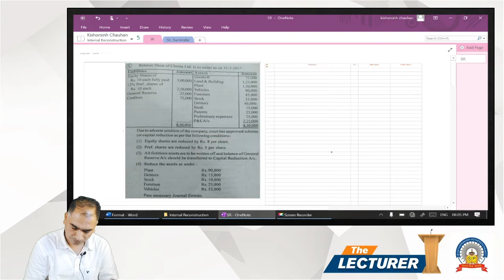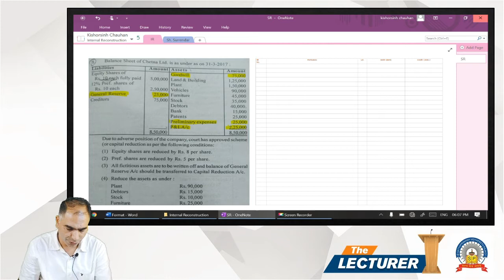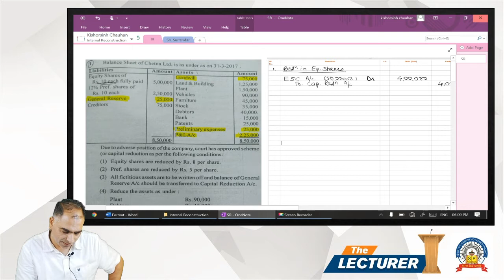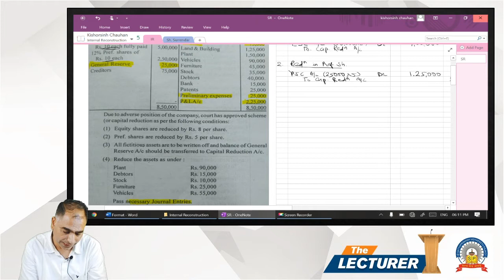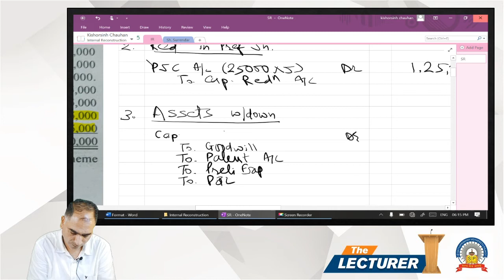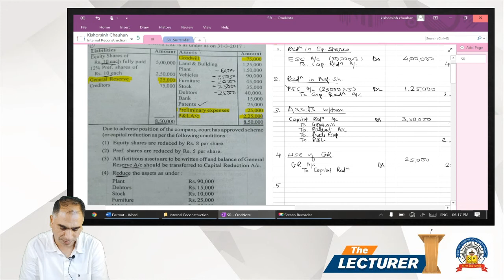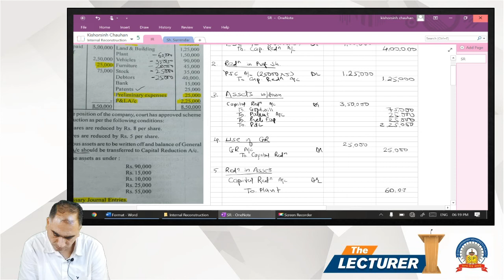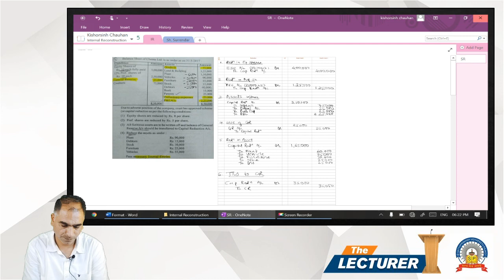Chap.: Capital Reduc'n(Internal Reco.) Topic: Question - 1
Hi All,